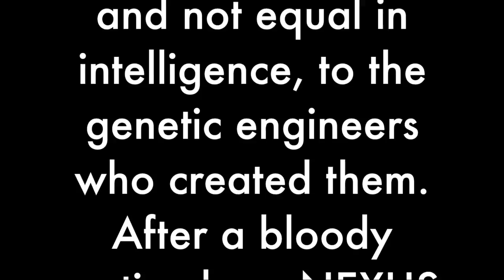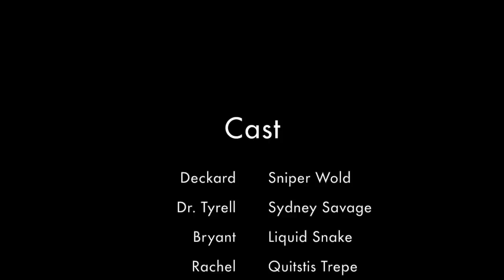Midway Drive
Film project for film studies 100